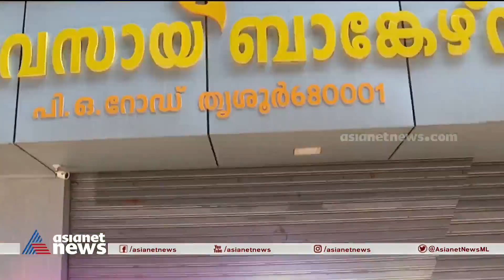തൃശ്ശൂരിൽ നിക്ഷേപ തട്ടിപ്പുകൾ വ്യാപകമാകുന്നു | investment fraud | Thrissur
തൃശ്ശൂരിൽ വ്യാപക നിക്ഷേപ തട്ടിപ്പുകൾ; 150 കോടിയിലധികം രൂപ തട്ടിപ്പ് നടത്തി ദമ്പതികൾ മുങ്ങിയ സംഭവത്തിൽ പരാതിപ്പെട്ടിട്ടും ജില്ലാ ക്രൈംബ്രാഞ്ച് അന്വേഷണം നടത്തുന്നില്ലെന്ന് നിക്ഷേപകർ
Investment Fraud | Thrissur